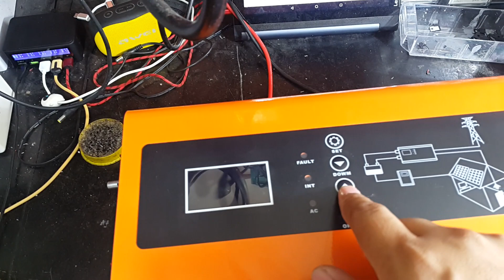รีวิวไฮบริดอินเวอร์เตอร์ระบบหม้อแปลงเทอลอย รุ่นอัพเกรด